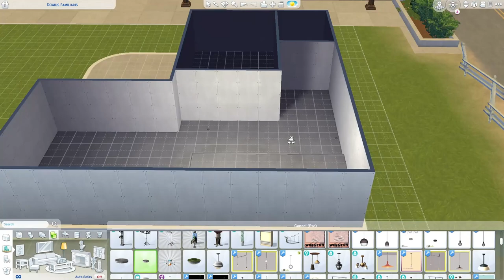I just wanted to use this table!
sometimes there are custom content items im just in love with. this happens to be the case for this build haha